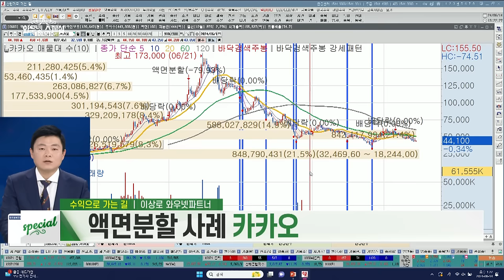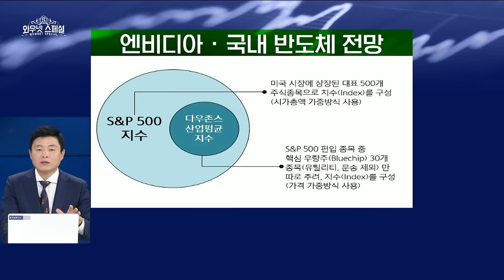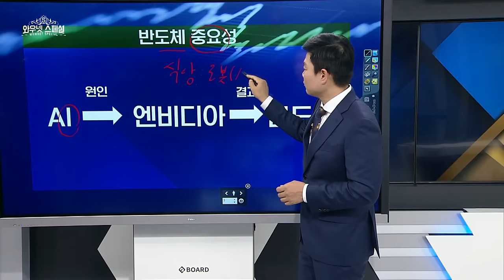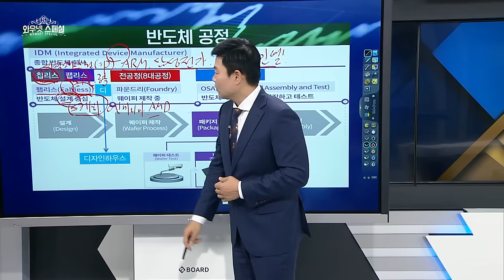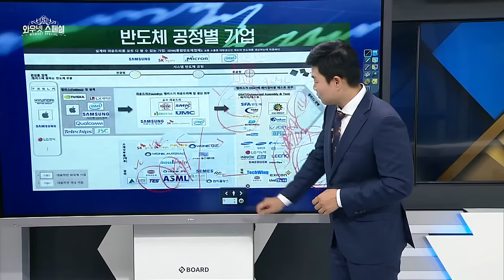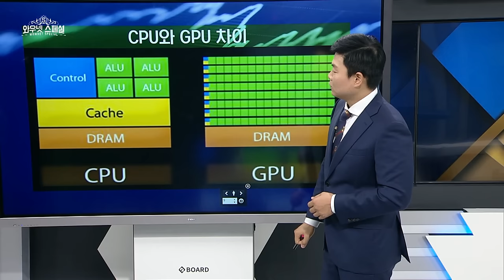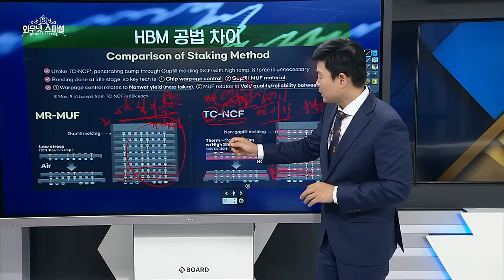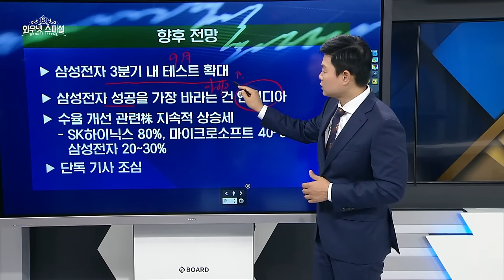모든 산업의 핵심! 반도체 총정리, 쓸모있는 반도체지식, 엔비디아, 삼성전자, SK하이닉스의 도원결의?! 향후 반도체 전망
매주 목요일 밤 12시! 수익으로 가는 길을 제시해드립니다.